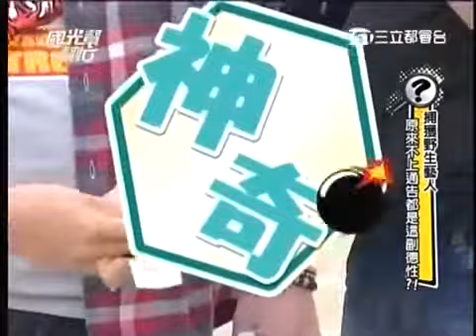【國光幫幫忙】 20141225 捕獲野生藝人，原來不上通告都是這副德性